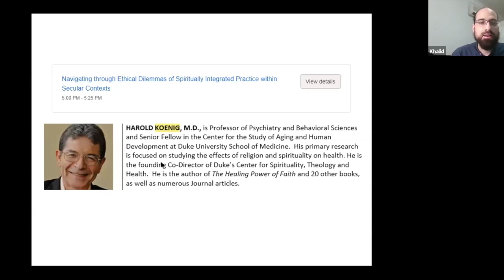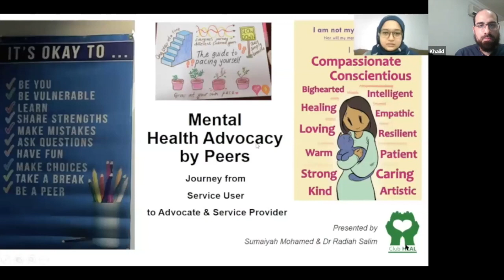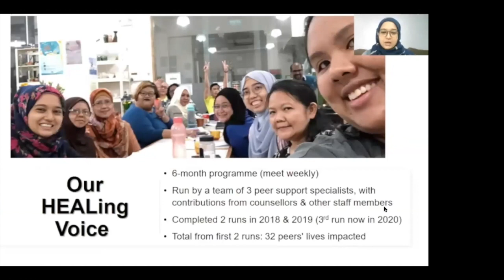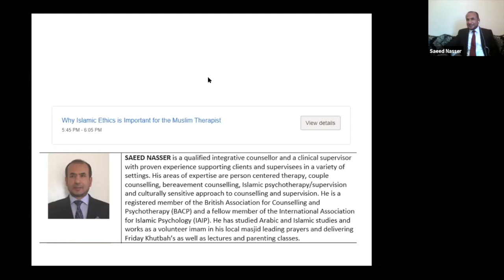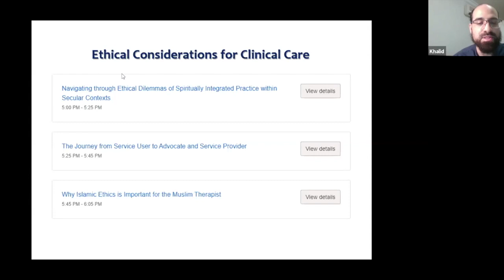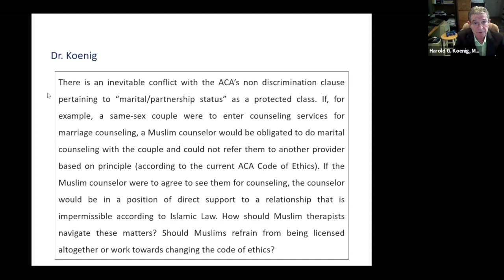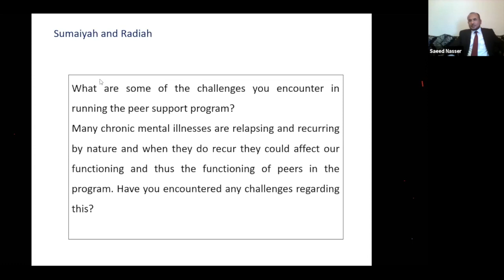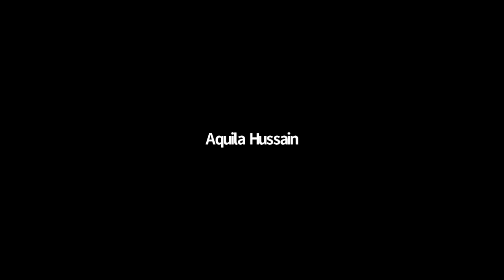Ethical Considerations for Clinical Care Panel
Discussant: K. ElZamzamy, M.D.
*Navigating through Ethical Dilemmas of Spiritually Integrated Practice within Secular Contexts - Harold Koenig, M.D
*The Journey from Service User to Advocate and Service Provider - Sumaiyah Bte Mohamed, Radiah Salim, M.D.
*Why Islamic ethics is important for the Muslim therapist - Saeed Nasser

12th Annual Muslim Mental Health Conference
Michigan State University Department of Psychiatry
Khalil Center
Institute of Muslim Mental Health